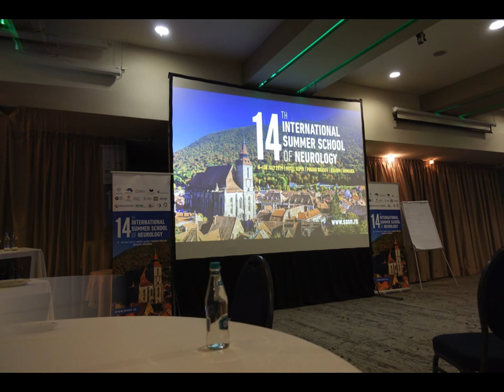Aruna & Hari Sharma SlideShow Brasov & Bucharest Romania Jul 07 to 11, 2019